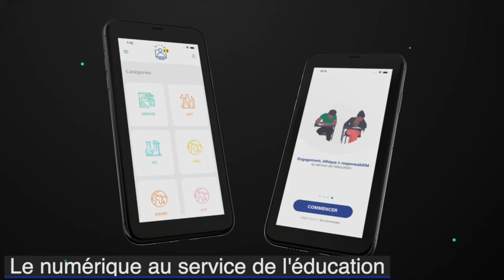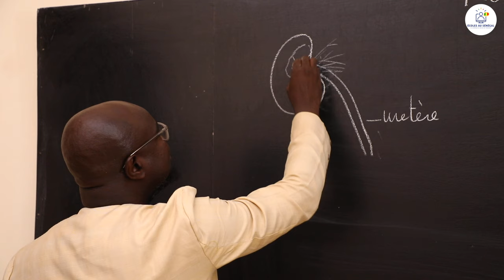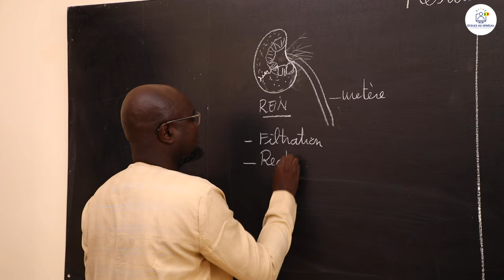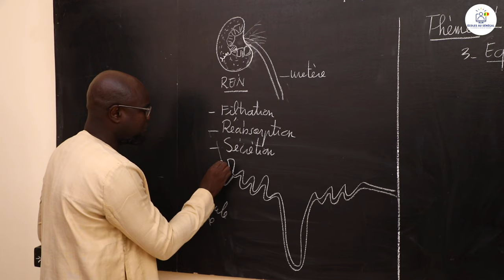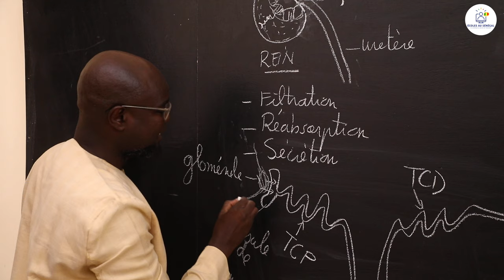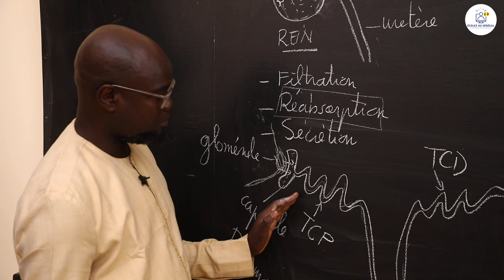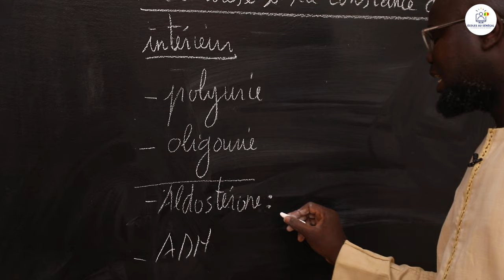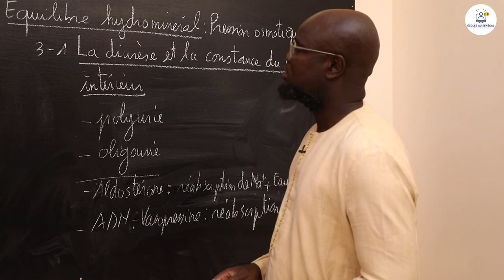Cours - Tle S1 & S2 - SVT: Résumé de cours / L'Homéostasie / Suite 2 / M. Gnass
Dans cette vidéo, nous vous proposons un résumé de cours /  L'Homéostasie  pour les élèves en classe de Terminale S2 & S1.
                                                                    Bonne Lecture !